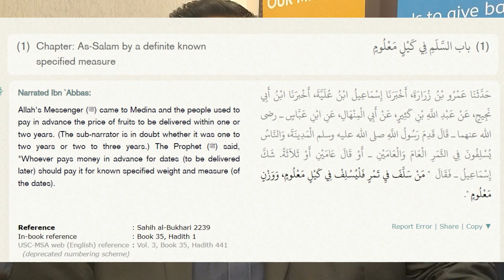Dropshipping is Halal or Haram?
Dropshipping is Halal or Haram? Many of you ask this question. Our CEO Samie Hashmi and an expert dropshipper has an answer to this question of yours.
CONACT US ON
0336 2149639